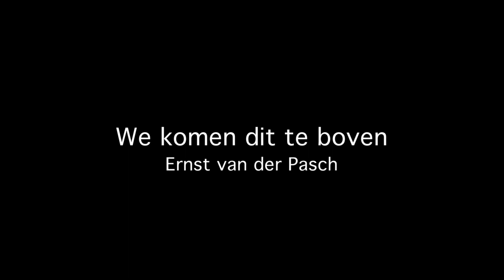We komen dit te boven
Een ode aan infectiepreventie: We komen dit te boven. Geschreven en gezongen door Ernst van der Pasch, huisarts en muzikant. In samenwerking met het infectiepreventie & ABR Zorgnetwerk Zuidwest-Nederland.

Dit lied is geschreven voor iedereen: in het bijzonder voor zorgprofessionals die zich bezighouden met infectiepreventie. Voor en door de zorg. Wees lief voor elkaar; hou vol!

We komen dit te boven is gemaakt door:
Ernst van der Pasch (gitaar en zang)
Laurens Joënsen (gitaar, opname en productie)
Martin Fondse (vibrandoneon)
Tammo Kersbergen (geluidsmix en master)
Uif Putters (video)